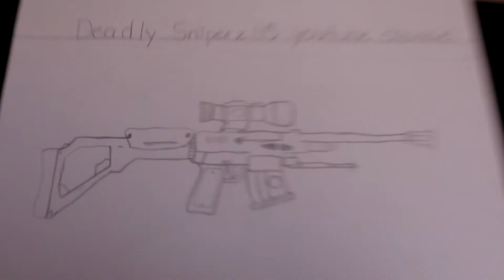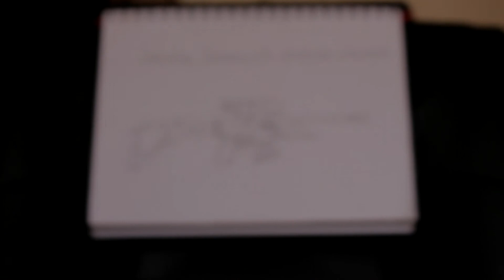My First Ever Fan Art! Thank You Kelvin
Thank you so much for making me a fan art Kelvin Escobar. I means a lot to me... First ever fan art , ayyyyeee!
Biggest Pixy Stick In The World!